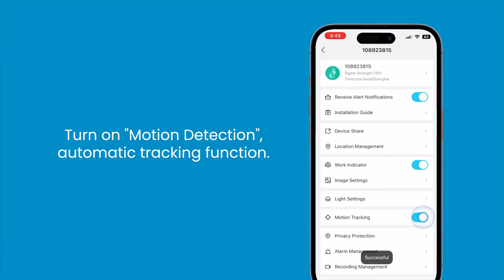ieGeek ZS-GQ4 Unboxing, Setup & Installation 2023 | Spotlight Camera with pan & tilt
In this video, we’re going to unbox and show you how to set up ieGeek ZS-GQ4, a powerful 360° spotlight camera with full-color night vision, person detection, sound & light alarms, and visitor alerts. Follow this video and finish the installation and setup in minutes.

【Rotating PTZ Camera & IP65 Waterptoof】ieGeek outdoor security camera can easily control 355 ° Pan 90 ° Tilt and camera 4x digital zoom through the"CloudEdge" APP. IP65 waterproofing enables home security camera systems to keep functioning in any extreme weather, providing your home with all-around protection.
【Bright Spotlight & 1080P Full Color Night Vision 】ieGeek home security used an upgraded chip and color sensor 1/3 CMOS, which provides 1080P HD full-color night vision distance can reach 50ft with 6 Spotlights and 6 Infrared lights to keep the image clearly visible even at night.
【Smart Motion Detection & Sound Light Alarm】Upgraded ieGeek outdoor security camera AI algorithm enhances humanized recognition smart motion detection alarm and sound & light alarm three alarm modes to reduce false alarms. You can adjust the alarm sensitivity level through the "CloudEdge" APP.
【Instant Alerts Phone APP & Two Way Talk】ieGeek wireless camera sends you real-time alerts through the "CloudEdge" APP, and the camera has a built-in microphone and radio that two-way voice function allows you to talk to the person in front of the camera in time.
【2.4Ghz WiFi & Cloud / SD Card Storage】ieGeek security camera only supports 2.4Ghz WiFi, 4dBi WiFi antenna makes the WiFi connection more strong and stable. Support micro SD card (but not including) max 128 GB storage and cloud storage.

0:00 Intro
0:02 Part 1: Unboxing
0:13 Part 2: Installation and setup
0:33 End